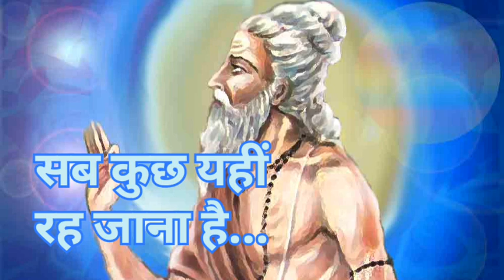श्रेष्ठ प्रेरणात्मक कहानी | सब कुछ यहीं रह जाना है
सब कुछ यहीं रह जाना है | Best Motivational Story